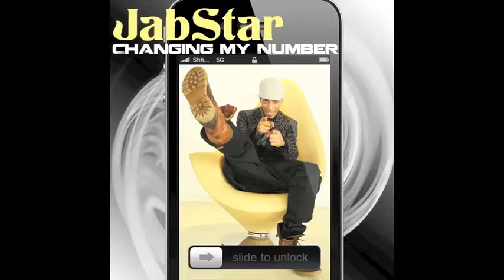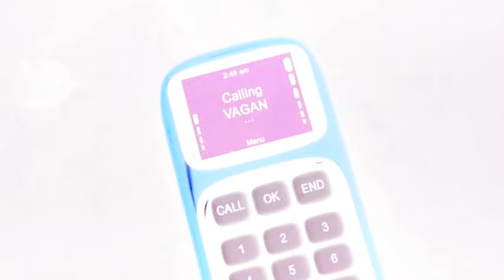Killer Bean & JabStar - Changing My Number MUSIC VIDEO (remake)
This is only a REMAKE for all us killer beans fans
Killer Bean Forever The Movie Director Jeff Lew
Now on SALE!